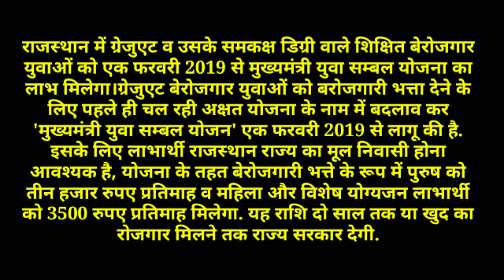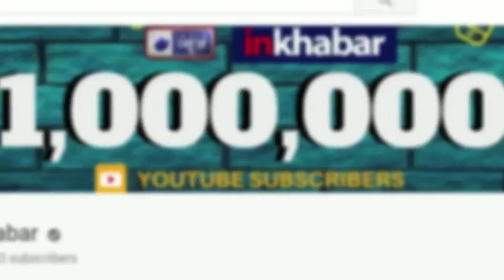राजस्थान में बेरोजगार लड़कों को Rs.3000 और लड़कियों को Rs.3500 मिलेगा Mukhyamantri Sambal Yojana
Mukhyamantri Sambal yojana Rajasthan, Unemployment allowance increases in Rajasthan राजस्थान में बेरोजगार लडको को Rs.3000 और लड़कियों को Rs.3500 मिलेगा |

Mukhyamantri Sambal yojana Rajasthan,
Mukhyamantri Sambal yojana,
rajasthan,
Unemployment allowance in rajasthan,
3000 thousand Unemployment allowance,
3000 thousand for Unemployed boy,
3500 thousand for Unemployed girl,